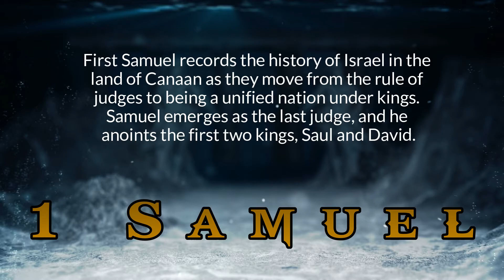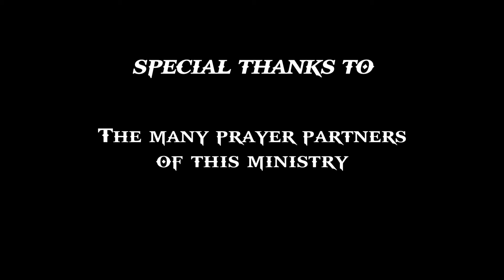1 Samuel 3 : 9 - 10